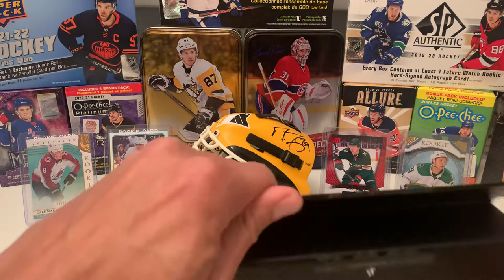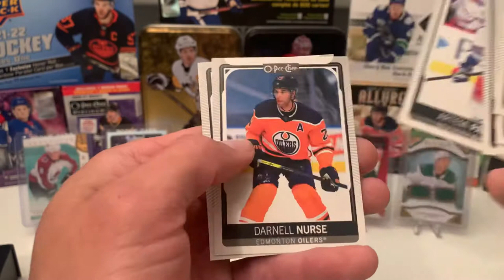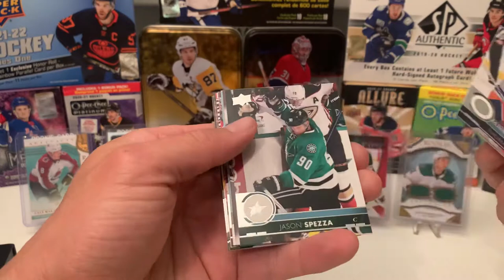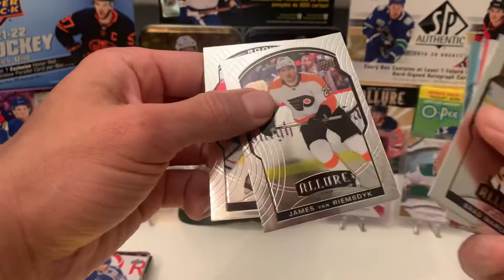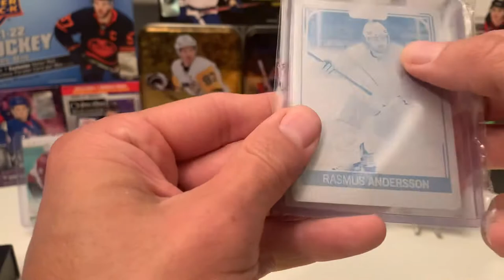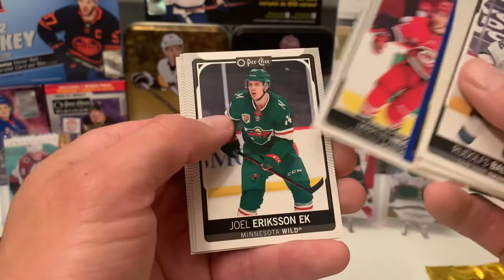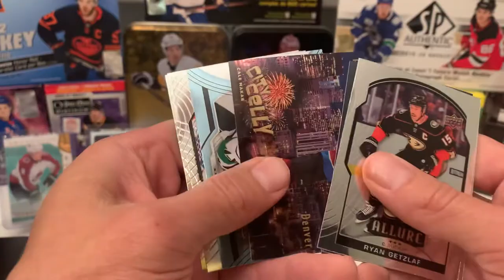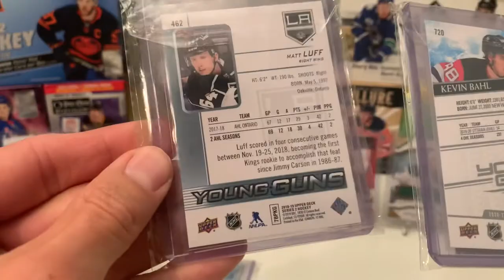Gold Box Hockey 1 Year Anniversary Boxes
Busting open the Gold Box monthly subscription of Hockey!